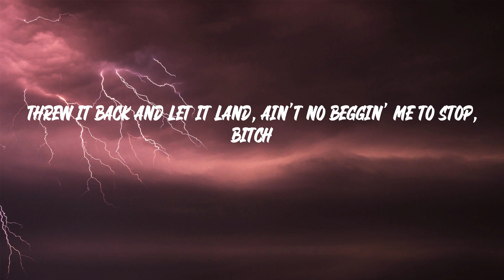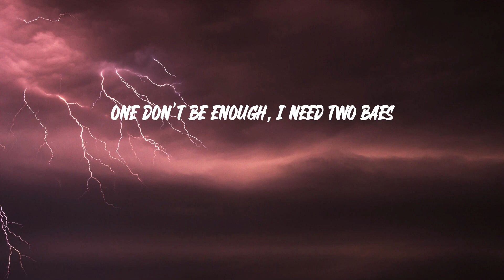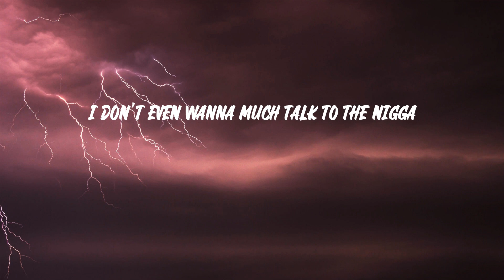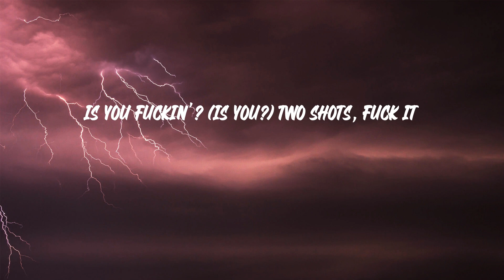Erica Banks - Buss It (Lyrics)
Erica Banks - Buss It

"Buss It" lyrics:
Checkin' your reflection and tellin' your best friend
Like, "Girl, I think my butt gettin' big" (oh)
Buss it, buss it, buss it, buss it
Is you fuckin'? Two shots, fuck it
Is you fuckin'? (Fuckin'), two shots, fuck it (ayy)
Throw it like a stripper, damn (like damn)
Throw it like a stripper, ayy (ayy)
Throw it like a stripper, damn (ayy)
Turn around and tip her, ayy (uh)
Buss it, buss it, buss it, buss it (ayy)
Is you fuckin'? (Is you?) Two shots, fuck it
Real slim waist with a body on me
Goddamn, I'm poppin', I'm hot (I'm hot)
Real thick bands in a motherfucker pants
He was staring from a stance, so I took him to the spot
I don't wanna talk, I wanna be in your mouth
Tell that nigga get out, he ain't packing with a Glock
Beggin' for a dance, he ain't even get a chance
Threw it back and let it land, ain't no beggin' me to stop, bitch
Ate the pussy up on Tuesday
Back and the side, yeah, two ways
Give me that top like toupée
Slurpin' on the pussy like Kool-Aid
One don't be enough, I need two baes
Nigga down my throat like D'USSÉ
Lick all on the tip like brûlée
Nigga, I'ma do whatever you say (ooh)
Now watch me
Drop it down low and pick it up, ayy
You know I don't ever give a fuck, ayy
Nigga lookin' at me in the club, ayy
He gon' have to throw a couple dubs, ayy
I don't even wanna much talk to the nigga
Why he always tryna come and see what's up? Uh
Brown liquor all in your cup, ayy
Say he wanna put it in my gut, uh
Nigga couldn't make it to the club, so
I'ma throw it back on FaceTime
I don't never be on no Tinder and
I don't never be on no Dateline (line)
Told me I could have a couple racks, shit (uh)
Told him I'ma need about eight, nine (nine)
Got a nigga you ain't never seen yet
'Cause I ain't never wit him in the daytime
Buss it, buss it, buss it, buss it (huh)